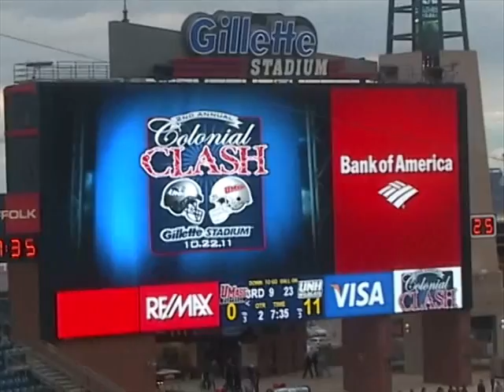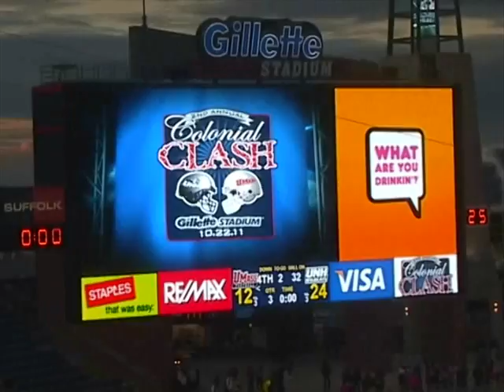Matt Evans #52 (ILB, New Hampshire) UNH v UMASS 2011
Game film of Matt Evans (Inside Linebacker, University of New Hampshire), consecutive 1st Team All-CAA, 2011 Buck Buchanan Award winner, which honors the defensive player of the year in the FCS and holds school record for most tackles with 460.